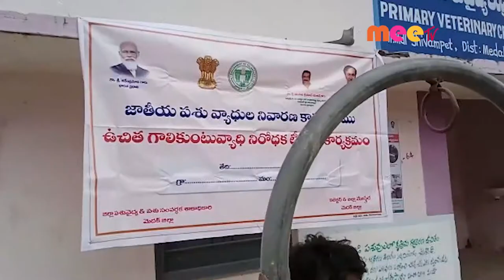వ్యాధి నిరోధక టీకాలు //12.11.2021//MEE TV NEWS//